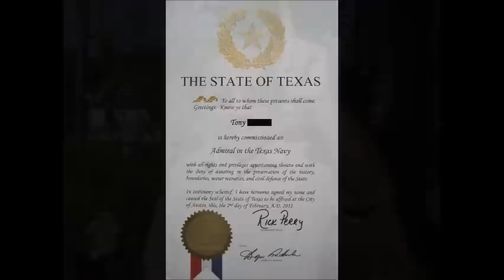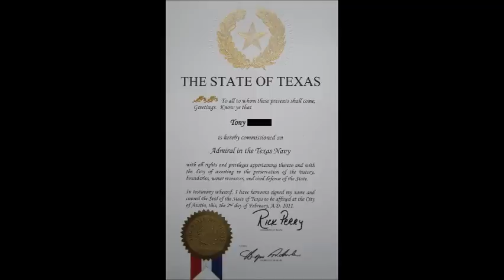Radio interview Faroe Islands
Radio interview aired in the Faroe Islands, radio station: RAS2.FO

Aired on Monday, August 22, 2011

Tony PropagandaBuster Texas Daddy Faroe Islands the grind Japanese whaling whale wars sea shepherd letters to the editor